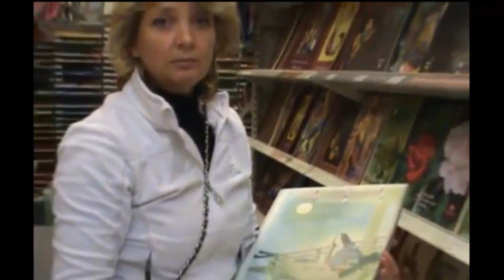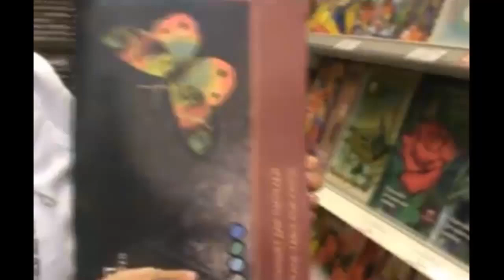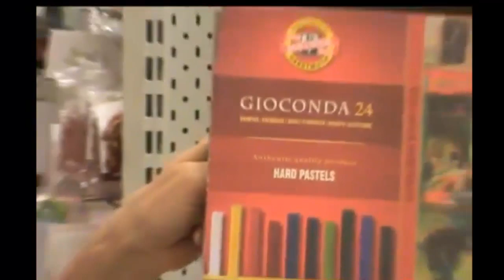КАК научиться РИСОВАТЬ. Выбираем ПАСТЕЛЬ.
Полный курс "Научиться рисовать портрет легко!"
Меня зовут Татьяна. Я художник по образованию, по профессии и по состоянию души! И очень рада этому факту!
А Вы художник? Если да, я рада за Вас! А если нет, научимся вместе, не правда ли? Приглашаю Вас в увлекательнейший мир художника!
Вы неплохо рисовали в детстве, у Вас есть желание порисовать и сейчас, но Вас гложут сомнения, что что-нибудь может получиться? Или не знаете с чего начать и что рисовать.
А хотели бы нарисовать портрет?
Изучая человека во время сеанса рисования, Вы вдруг начинаете видеть его в другом ракурсе, другими глазами, Вы становитесь психологом и даже более, Вы видите то, что неведомо самому портретируемому -- его скрытые таланты. И не только...Вы открываете Себя!!! Рисуя другого, обнажаете свою душу! Но об этом позже!
Портрет и пейзаж для меня наиболее интересные темы. Это неиссякаемый источник вдохновения! Являясь художником -- портретистом уже многие годы, накопился большой опыт, которым мне хочется поделиться с Вами, дорогие друзья!
Я считаю, что почти в каждом человеке скрыт талант художника, надо только помочь ему раскрыться! Он проявляется в детстве практически в каждом ребенке, но, в силу каких- то обстоятельств, развивается не у всех.
Художник -- это тонко чувствующая натура, ему присуще глубокое понимание красоты окружающего мира, стремление к его открытию, открытию самого себя, людей, природы.